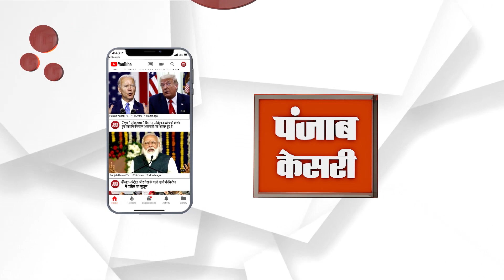ਸੀਐਮ ਭਗਵੰਤ ਮਾਨ ਦੇ ਆਪਣੇ ਜਿਲ੍ਹੇ ‘ਚ ਪੰਜਾਬ ਪੁਲਿਸ ਦੀ ਭਰਤੀ ਨੂੰ ਲੈ ਨੌਜਵਾਨ ਬੈਠੇ ਸੜਕ ‘ਤੇ